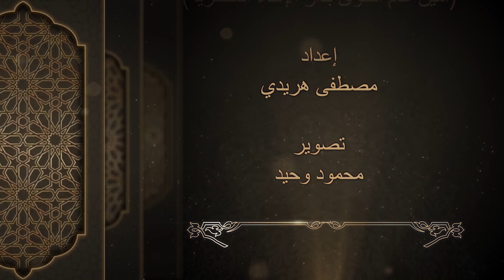كبسولات رمضانية | الحلقة الثانية والعشرون « ليلة القدر.. ليلة العظمة والشرف »